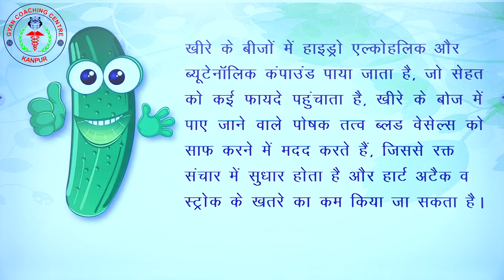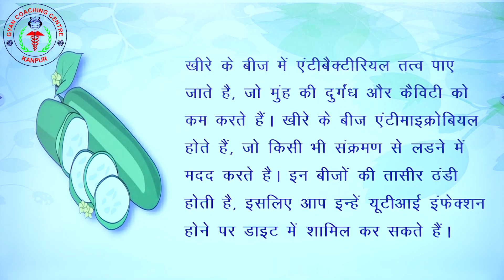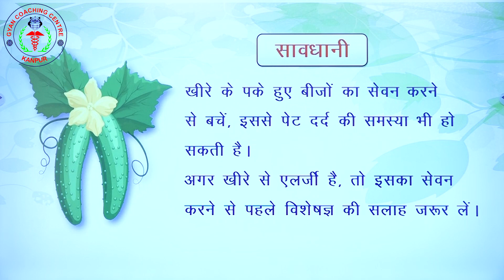CUCUMBER (खीरा) | बैड कोलेस्ट्रॉल को कम करते हैं 'खीरे के बीज'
✅ CUCUMBER (खीरा)
🚩 कृषि क्षेत्र में सर्वाधिक सफलता देने वाला एक मात्र संस्थान ज्ञान कोचिंग सेंटर कानपुर 1992 से सफलतापूर्वक चल रहा है 🙏
🚩 “शिक्षा का उद्देश्य तथ्यों को सीखना नहीं होता है बल्कि शिक्षा का मुख्य उद्देश्य दिमाग को प्रशिक्षित करना होता है।” 👍
आप हमसे सोशल मीडिया के जरिये जुड़ना चाहते है तो आप हमको फॉलो कर सकते है :-
👉 ONLINE COURSES
👉 COURSES ACCORDING TO NEW PATTERN - NEP
👉 TEST SERIES
👉 PDF NOTES
👉 DAILY QUIZ
👉 PREVIOUS YEAR QUESTIONS
👉 NCERT PATTERN NOTES